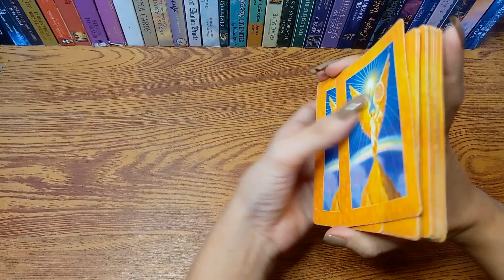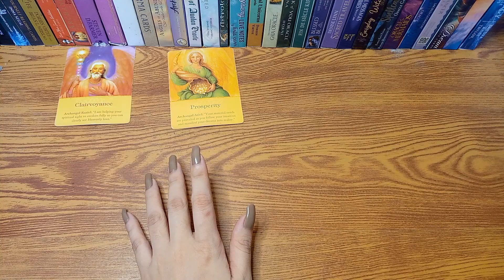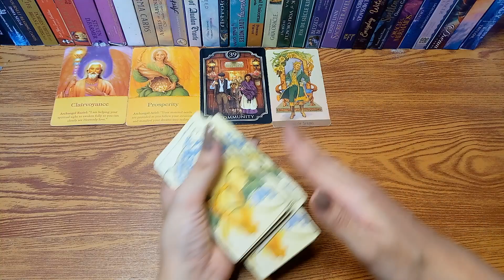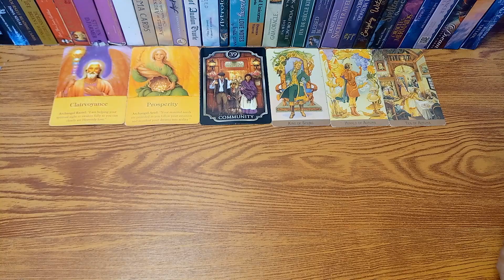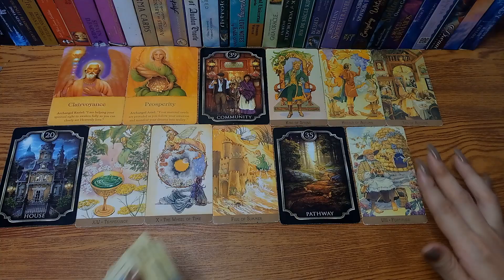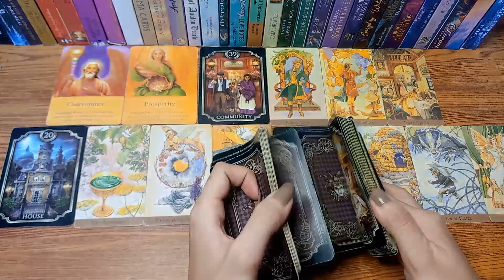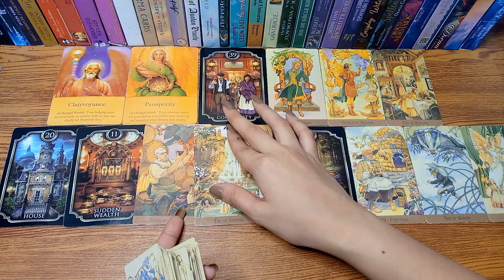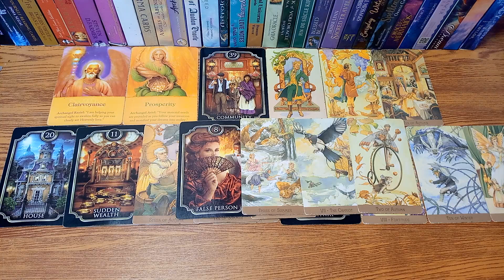♒Aquarius Kapalaran November 2022 💖💸🍀